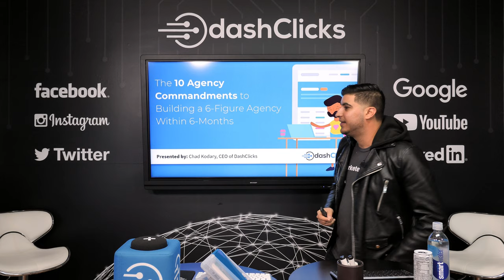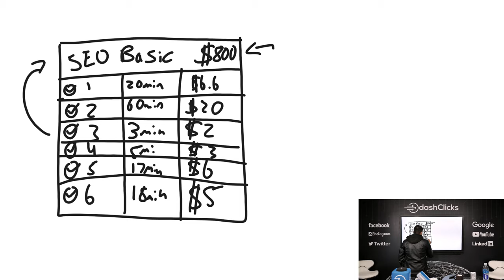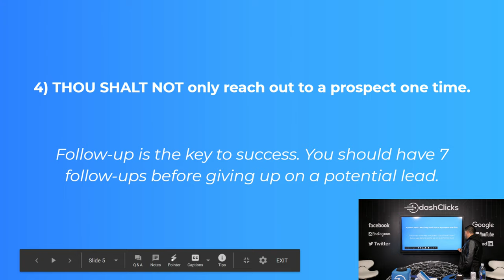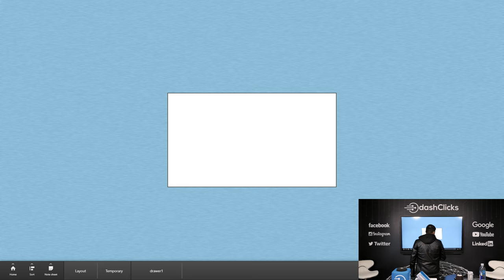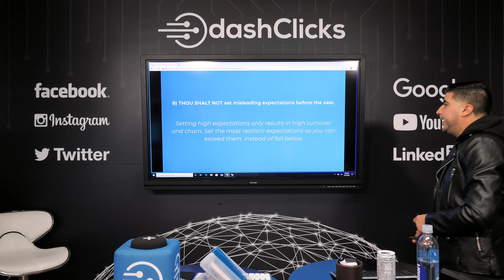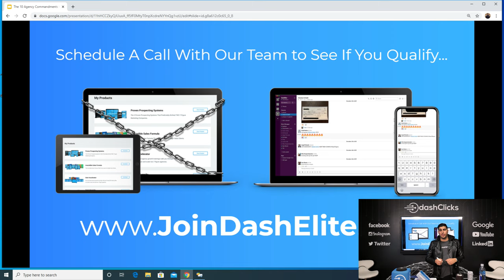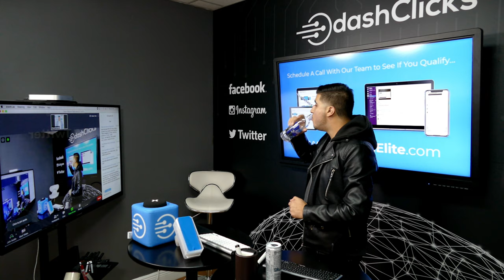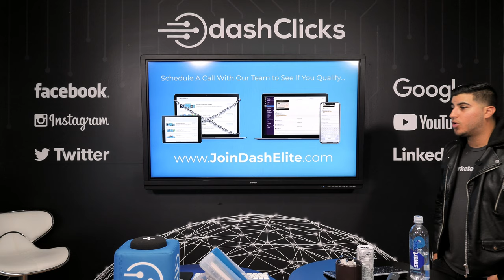10 Agency Commandments to Building a 6-Figure Agency Within 6-Months (All You Need Is a Computer)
Live Masterclass: The 10 Agency Commandments to Building a 6-Figure Agency Within 6-Months (All You Need Is a Computer)

Chad Kodary, CEO of DashClicks goes through the 10 Agency commandments to building a 6-figure agency within 6-months. All you'll need to make this happen is just a computer and this strategy.

Chad will be going through the 10 most impactful elements that allowed him to create two 7-figure marketing companies, and one of them within just 7-months.

This is a step-by-step guide, white-board style.